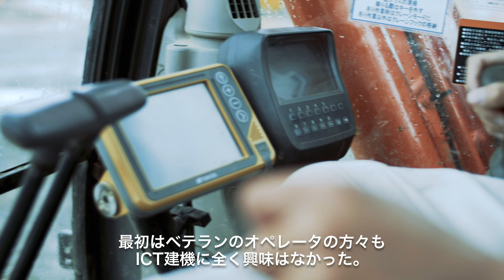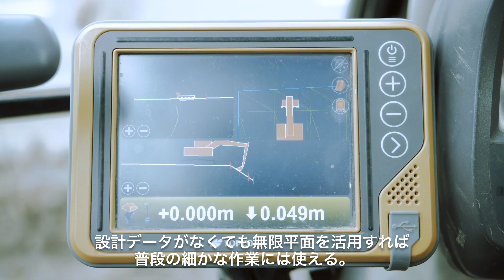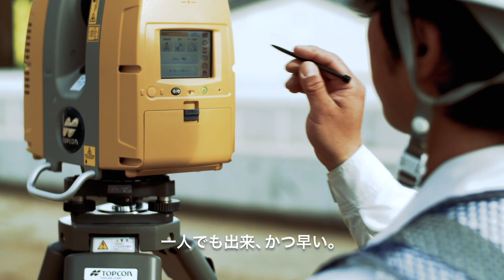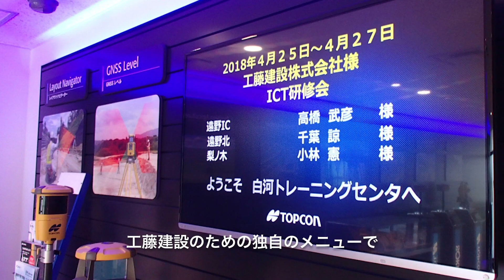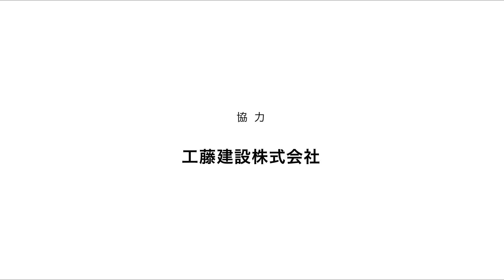トプコン 工藤建設様 i-Construction成功事例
現場の従業員からの提案を積極的に取り入れ、最新機器を導入するることで、i-Constructionを推進する。